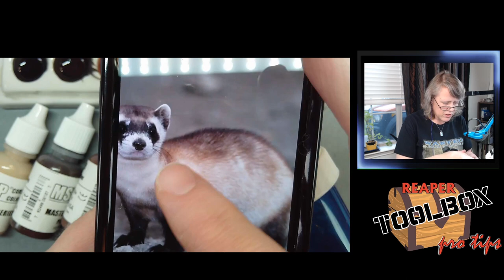RTB Pro Tips! Giant Weasel Fur! Part 2! SKU:03897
Our promotion to benefit the RSPCA of South Australia is live now! Come support the effort to help the animals affected by the bushfires in Australia